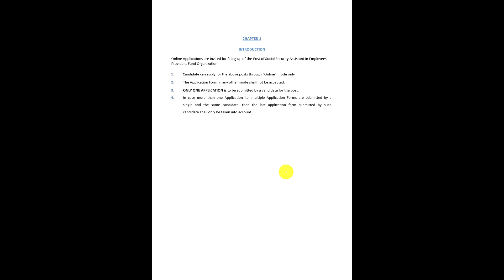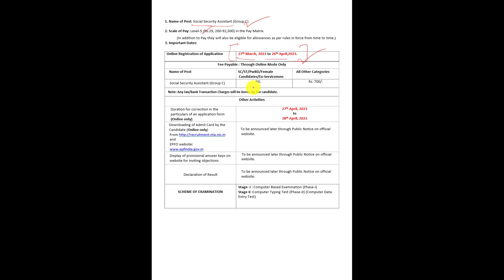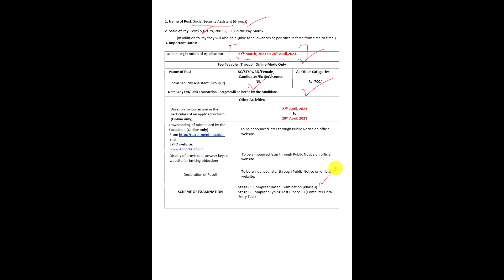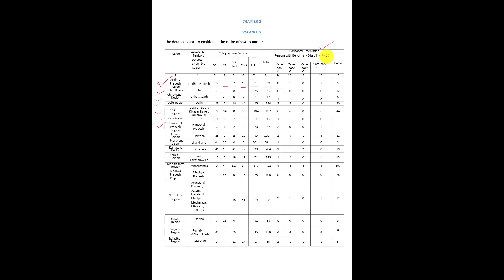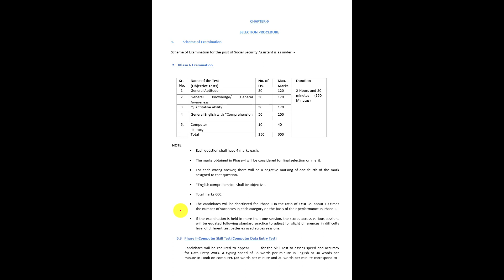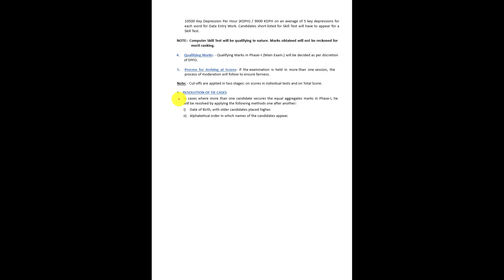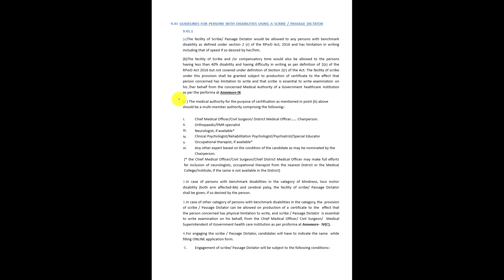EPFO SSA exam pattern changed | EPFO SSA 2023 complete notification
epfo ssa recruitment 2023 notification